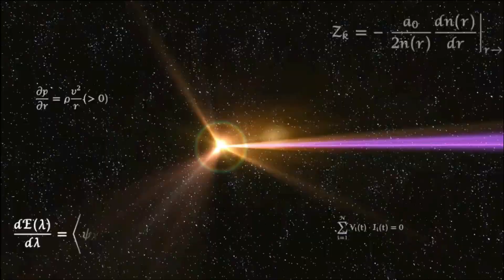SSBU - Kirby Puff's Chaotic Cartoony Battle (Redo)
Requested by Kirby Puff

Reposted over Seph's Final Smash, don't know what the big deal is but alright

Otis the Cow by cosmicist
Funky (Pac-Man Ghost) by Miles Games

Muscle Man Voice by Bry_Dawg02
Dancing Banana Voice by maizemodz
Mario Movie Voice by Franzeco333

Gaur Plains Results by ShakeyBanks

Brian vs Skeleton vs Muscle Man vs Otis vs Funky Ghost vs Dancing Banana vs Mario vs Jimmy